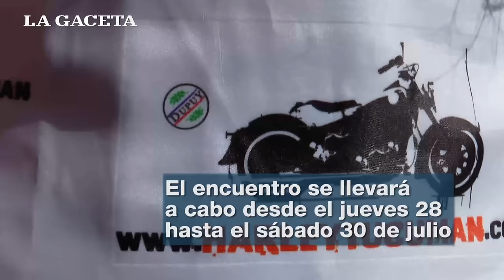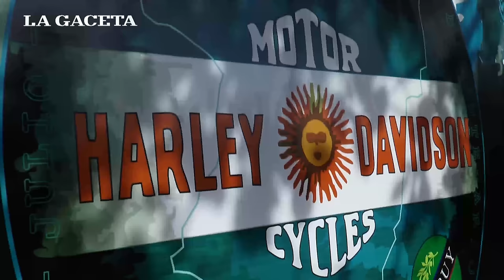Los "Harleros" anticipan su jornada a todo motor